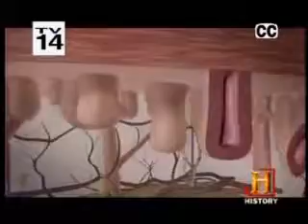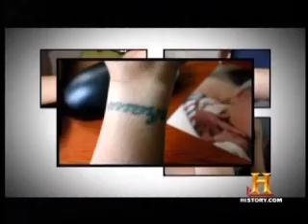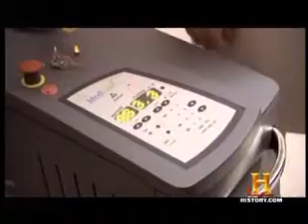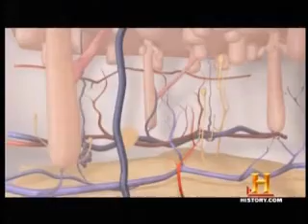Laser Tattoo Removal History Channel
Watch Dr. Berman performing Laser Tattoo Removal on The History Channel.   The Berman Skin Institute is one of the world's largest dermatologic and aesthetic laser surgery centers, in Palo Alto, San Francisco, Walnut Creek, Pleasanton, Placerville, Cameron Park and Roseville. Our mission is to blend state-of-the-art medical technology and research with a dedication to patient welfare and healing to provide you with the best possible dermatologic care.